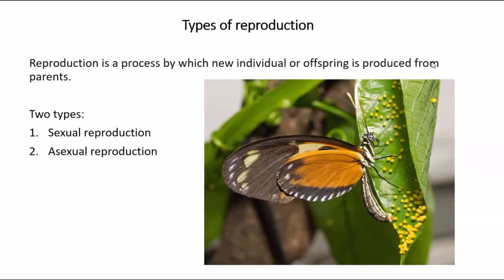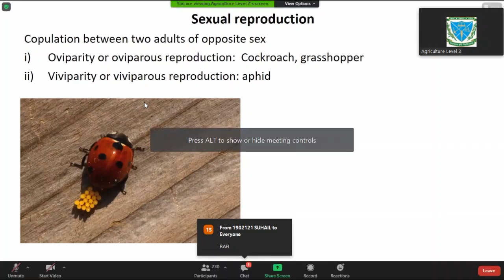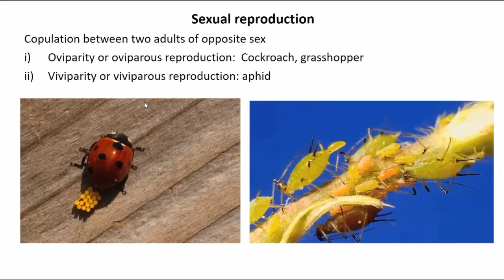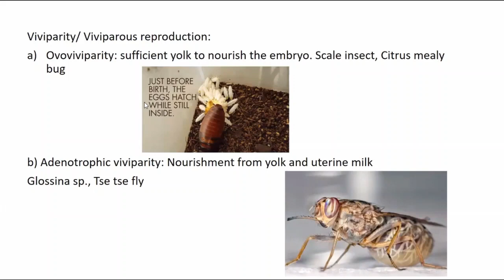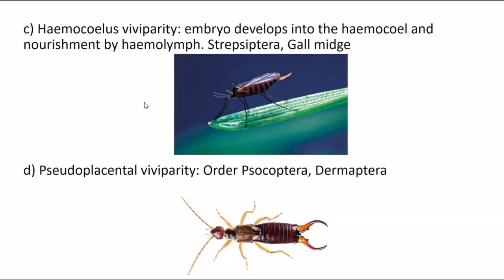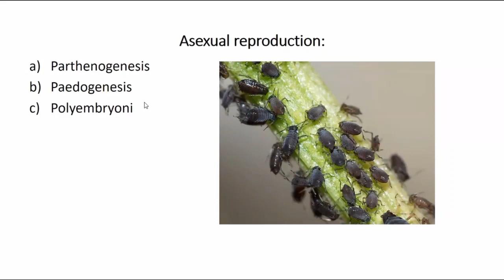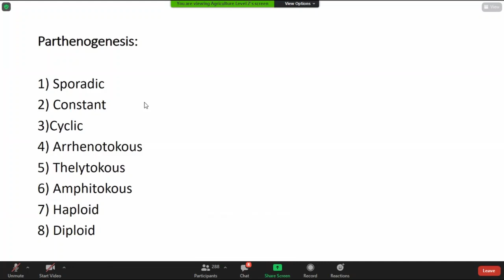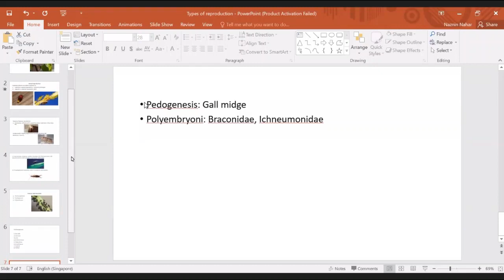Insect Reproduction 02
Najnin Mam